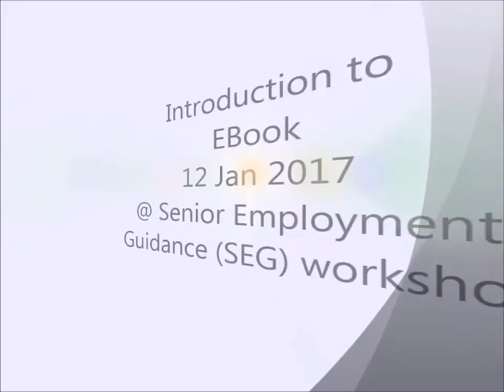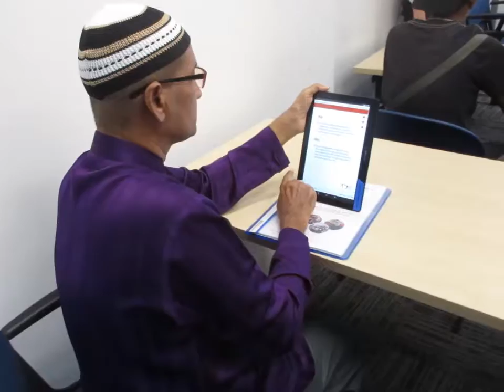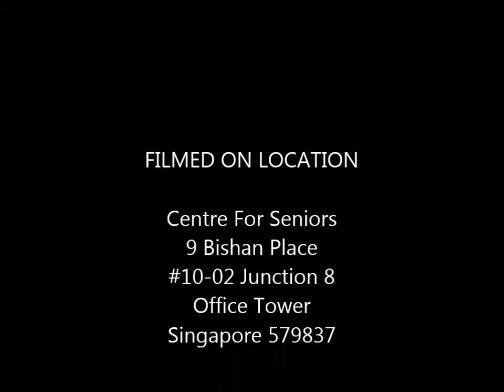Introduction to eBook - Senior Employment Guidance Workshop (Bahasa Melayu) 12Jan 2017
The eBook was introduced in the workshop for older workers on 12-January-2017. The participants were in their 60's and had no experience using tablets. At first they were apprehensive but within 2 hours they began to have more confidence in handling the devices.

The 2-day workshop  aim to facilitate, promote and enable older employees to remain in employment for as long as possible.
Seniors Employment Guidance, “SEG” is a programme developed by Centre For Seniors with the aim to facilitate, promote and enable older employees to remain in employment for as long as possible.

About Centre For Seniors
Founded in 2006, the Centre For Seniors (CFS) is a non-profit, Voluntary Welfare Organisation (VWO) that is committed to promoting the total well-being of older persons in Singapore, specifically their vocational, financial and psycho-social health.

9 Bishan Place
#10-02 Junction 8 Office Tower
Singapore 579837